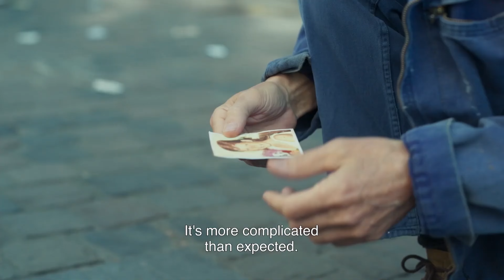THE FALLING STAR Trailer [2024]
THE FALLING STAR Trailer - French Comedy Movie  2024 - Kino Lorber